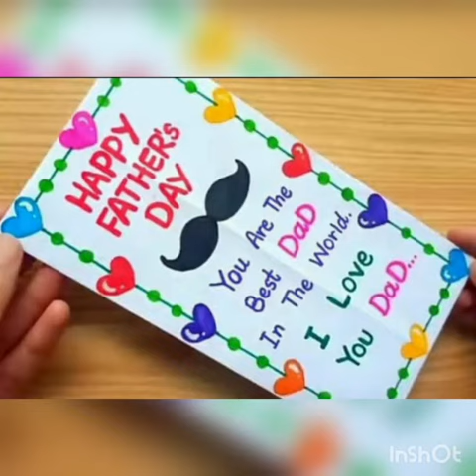June 20 Father's day